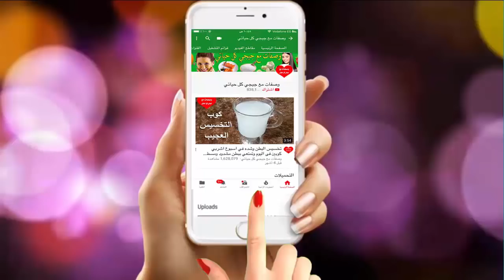الفازلين و زيت جونسون للأطفال يغير حياتك للأبد / جمال الايدي و العناية بالبشرة